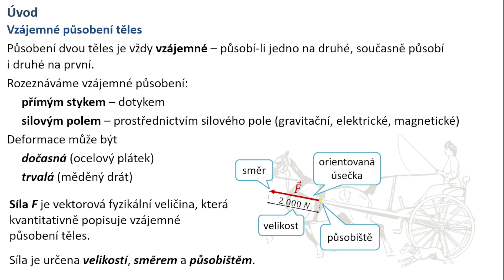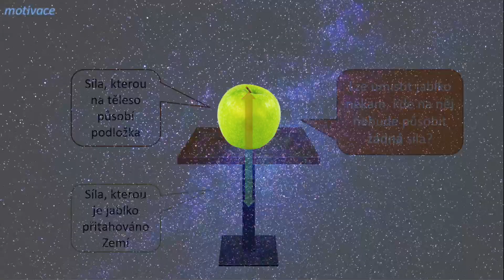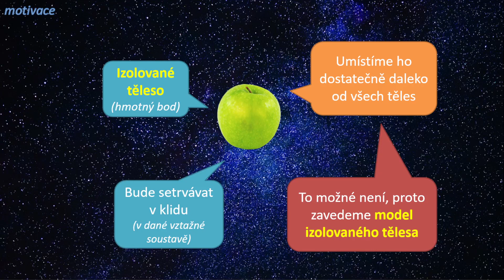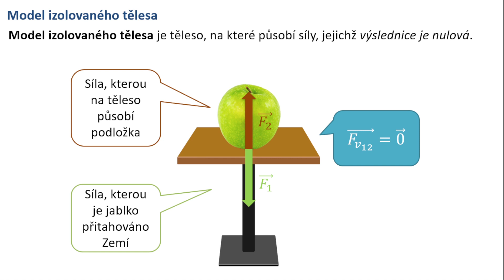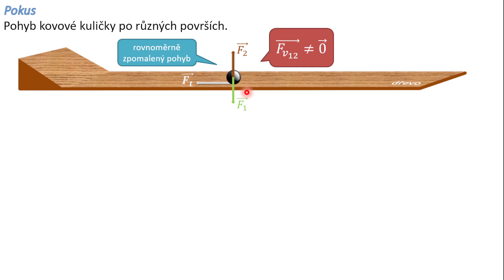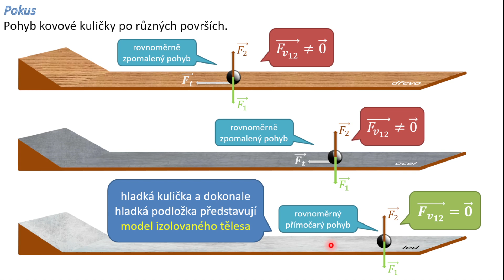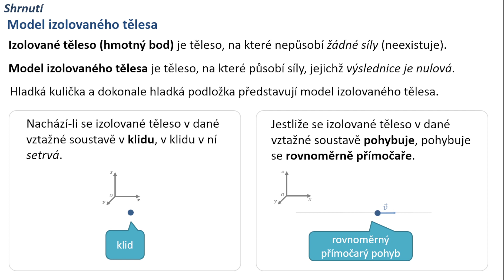Izolované těleso - fyzika SŠ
V tomto videu si řekneme, co to je izolované těleso a zavedeme si jeho model.
0:00 úvod
5:58 shrnutí